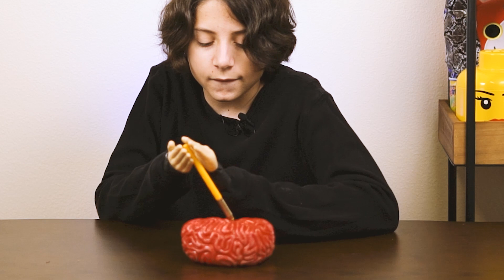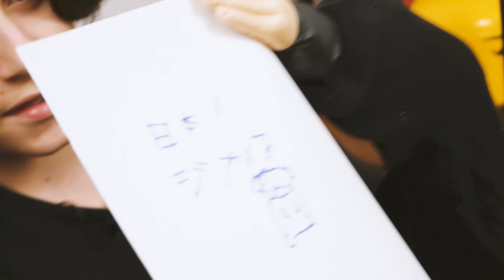ちっちゃな手の手術www【危険】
日本ジャックchヒストリー

2015年11月　 チャンネル開設
2016年10月　登録者5千人達成
2017年3月　登録者1万人達成

Nihon Jack Intro Song Credits